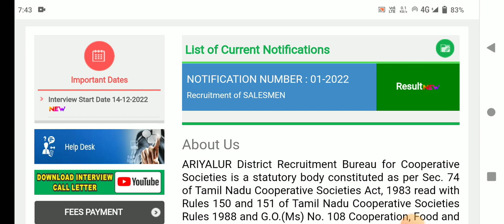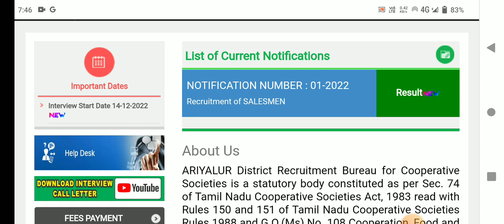🌟இன்று ரேஷன் ரிசல்ட் திடீர் மாவட்ட வாரியாக அறிவிப்பு | ration shop result 2023